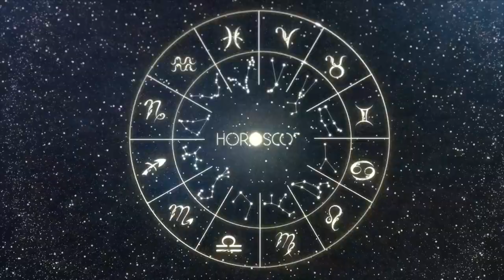DAILY HOROSCOPE - CAPRICORN - JUNE 7, 2023